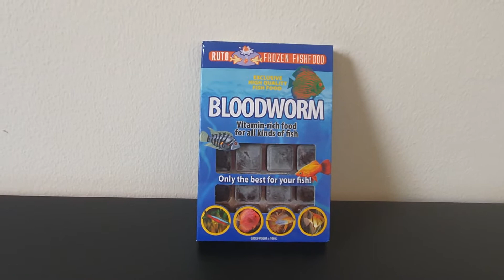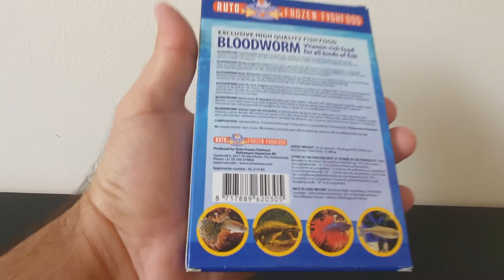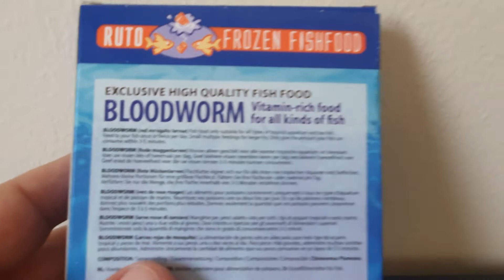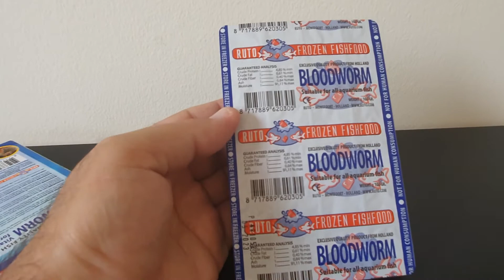تغذية الاسماك .. الغذاء المجمد (الديدان) .. الاهمية مع التعليمات